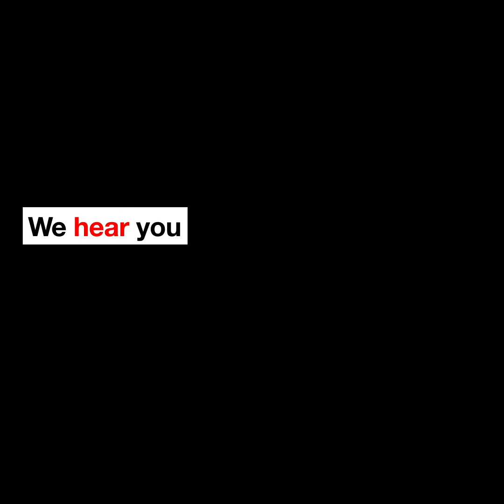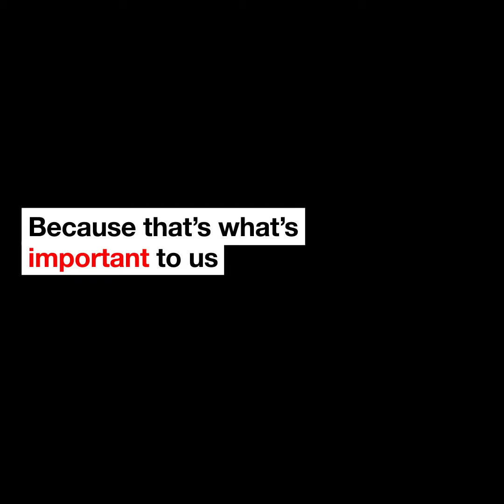GamudaLand New Norm Homes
MCO 2.0 has driven home the reality of the new norm. Listening to the needs of Malaysians living under lockdown, we are introducing homes built with post-pandemic principles in mind, starting with Illaria Hillside Homes in Gamuda Gardens and Enso Woods in Gamuda Cove.